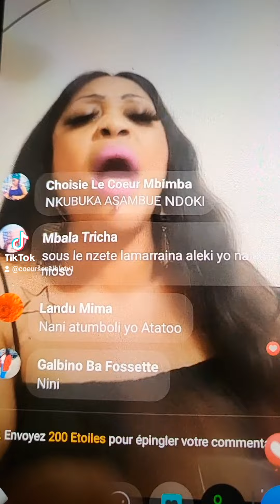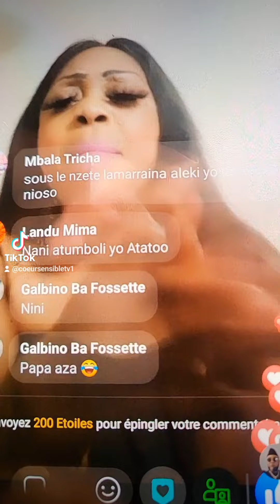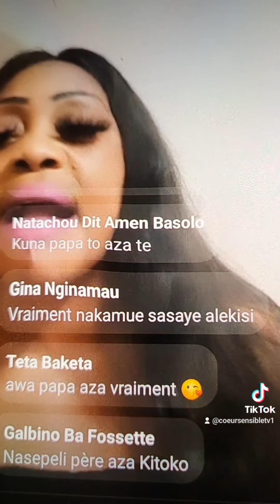NKUBUKA DELA PRESSE SOUS LE MATAKU NKUBUKA DE LA PRESSE NDOKI